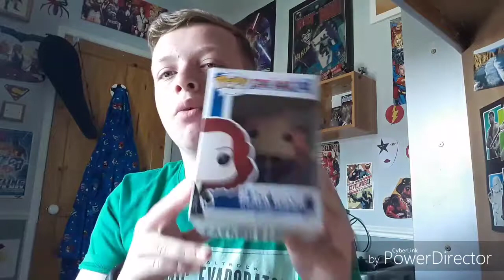Unboxing Black Widow and Karl Mordo Pop Vinyls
Sorry I haven't been uploading to my Saturday schedule but who cares I uploaded now.

if you want vlogs at Em Con then let me know by commenting on any video or getting in contact with me...
In a future video, i will react tho the new HALLOWEEN trailer with Mike Myers. This will then go into a series of reacting to other trailers such as purge and antman and thew wasp...